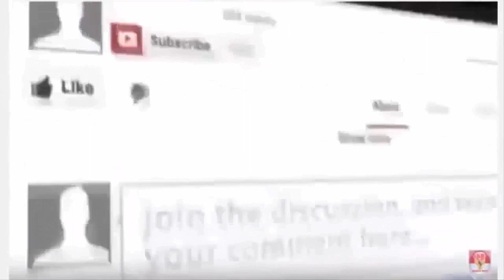Video Atraksi Orang Utan Lucu Banget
Orang utan (atau orangutan, nama lainnya adalah mawas) adalah sejenis kera besar dengan lengan panjang dan berbulu kemerahan atau cokelat, yang hidup di hutan tropika Indonesia dan Malaysia, khususnya di Pulau Kalimantan dan Sumatera.

Istilah "orang utan" diambil dari kata dalam bahasa melayu, yaitu 'orang' yang berarti manusia dan 'utan' yang berarti hutan. Orang utan mencakup dua sub-spesies, yaitu orang utan sumatera (Pongo abelii) dan orang utan kalimantan (borneo) (Pongo pygmaeus).[4] Yang unik adalah orang utan memiliki kekerabatan dekat dengan manusia pada tingkat kingdom animalia, di mana orang utan memiliki tingkat kesamaan DNA sebesar 96.4%.

Semoga terhibur :)